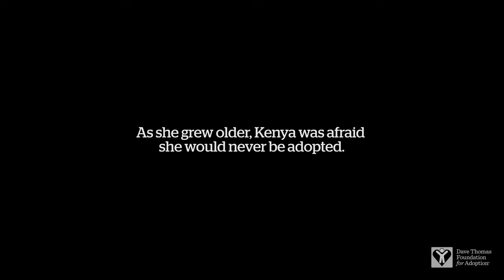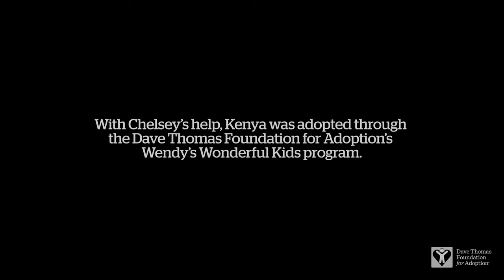Kenya's Story (TX) | Dave Thomas Foundation for Adoption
At age 6, Kenya was placed in foster care due to abuse and neglect. For nine long years she worried that she would never have a permanent place to call home. In 2022, Kenya was adopted by her aunt, Lekeitha, through the Dave Thomas Foundation for Adoption’s Wendy’s Wonderful Kids program.